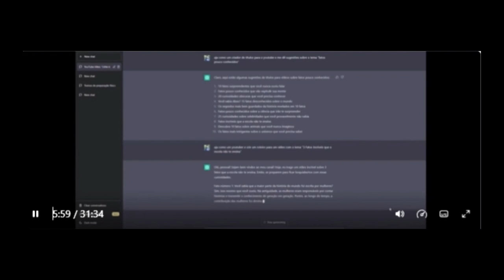INOVA A TUA MENTE | DOCUMENTÁRIO 2: MZYAZTV Trailer (INTELEGÊNCIA ARTIFICIAL)